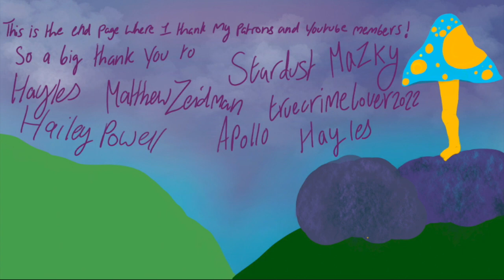My Family's Reaction to me being Diagnosed Autistic in Adulthood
Definitely still processing a lot of my family issues so probably expect more videos like this one